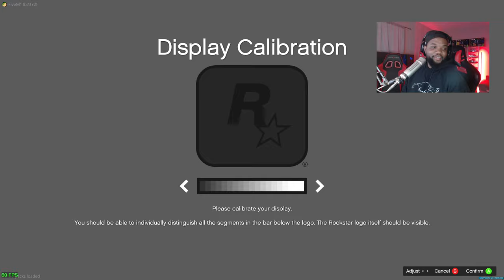Running from Cops|| Civilian !! || (DVRP) || LIVE || GTA 5 RP